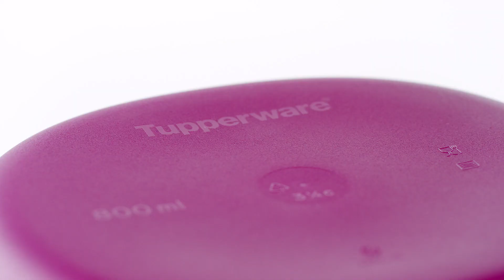Tupperware Micro Healthy Delight